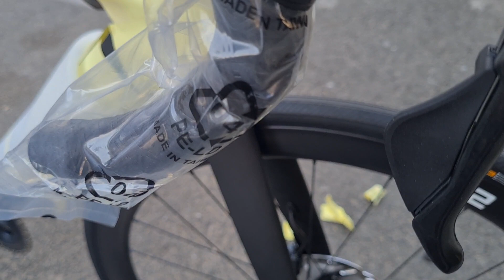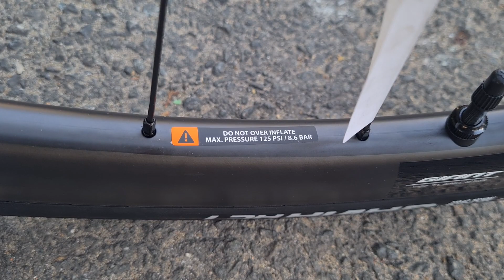Giant Adv Propel về Vũng Tàu - 0932.740.222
Tư vấn bán lẻ: 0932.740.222
Xưởng Xe Đạp Tâm Đức
Địa Chỉ : 50A Tây Lân, Bình Trị Đông A, Bình Tân, Hồ Chí Minh